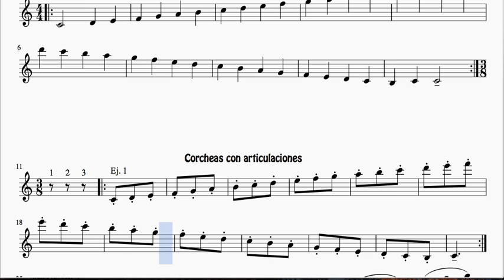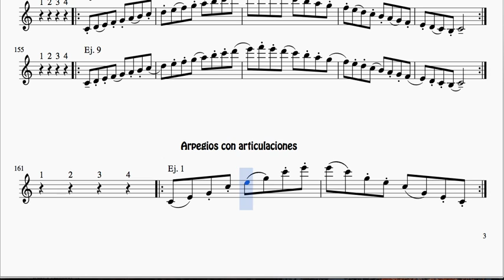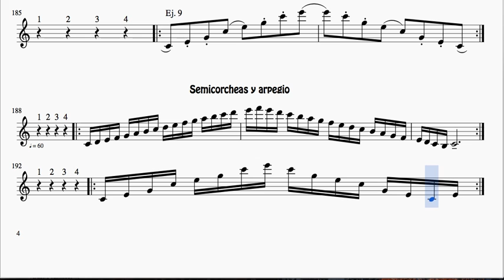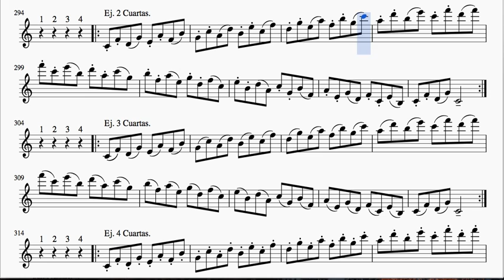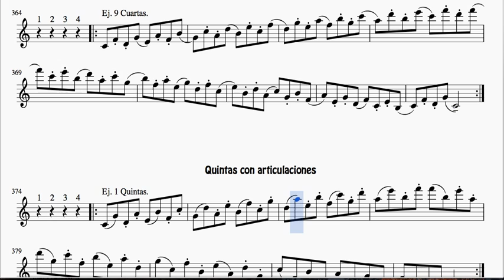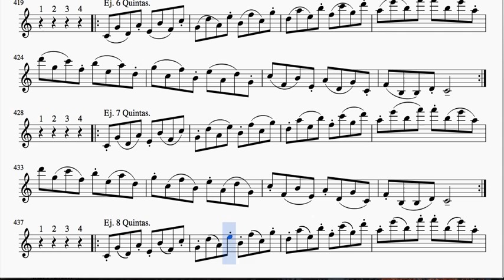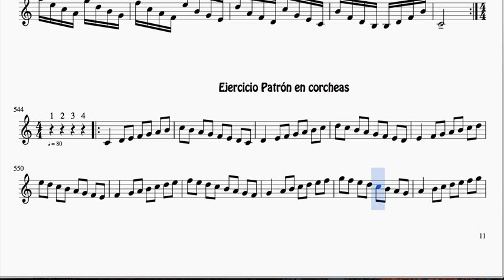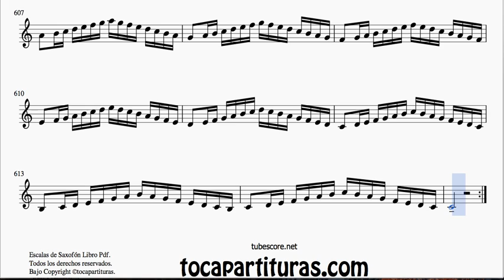Escala de DoM Partituras de Saxofón Articulaciones Arpegios Terceras Triadas Cuartas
¡Gracias por colaborarnos! Enlaces Aprender Saxofón